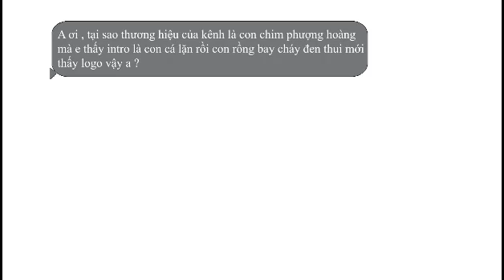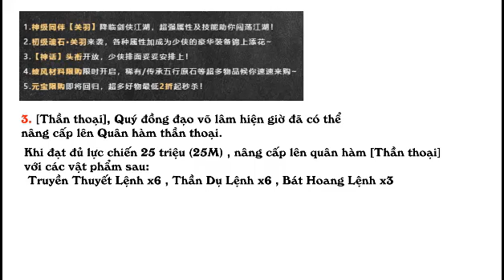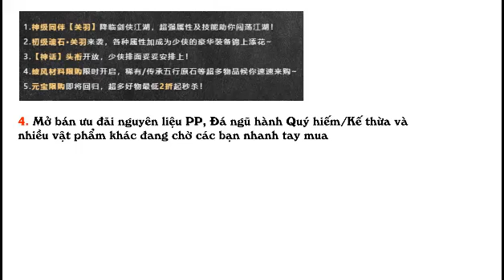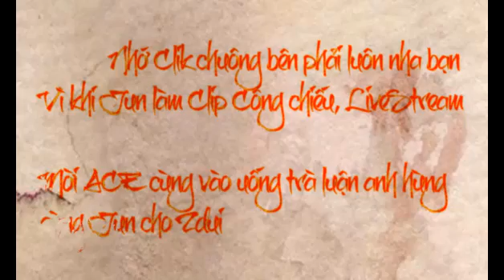[VLTK Mobile] Chi Tiết & Thông số của đồng hành Thần PET SSSS Quan Vũ và thuộc tính Đá Hồn Quan Vũ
++ Quan Vũt tự Vân Trường là  vị tướng nổi tiếng thời kỳ cuối nhà Đông Hán và thời Tam Quốc ở Trung Quốc. Ông là người đã góp công lớn vào việc thành lập nhà Thục Hán, nhưng thất bại của ông cũng là một trong những nguyên nhân dẫn đến thất bại của Lưu Bị.

++ Đồng hành SSSS [Quan Vũ] đã xuất hiện trong  VLTKM  với các thuộc tính và kỹ năng siêu việt giúp bạn điều hướng  trong đấu trường thâu tóm thiên hạ.
++  Viên đá  hồn Quan Vũ, sắp ra mắt với các thuộc tính mạnh mẽ cho nhân vật

Sau khi mở giới hạn máy chủ cấp 189 , thông qua hoạt động ảo chiến Tương phàn thì trong kênh đấu giá bang hội sẽ xuất hiện đồng hành và đá hồn quan vũ, các homie có thể dùng vàng và ngân sức và nguyên tắt ở đây vẫn là ai giá cao nhất là của người đó
++ Lưu ý:  Máy chủ chưa mở giới hạn Tông Sư sẽ không có đồng hành SSSS Quan Vũ

++Nguồn gốc : có đc thông qua hoạt động : Ảo Chiến Tương Phàn (chi tiết cập nhập sau )

++ đồng hành Quan Vũ
- Phẩm Chất : Thần ( SSSS )
- Sở Trường : Nghĩa Khí (  Ưu tiên tấn công mục tiêu mà gây ra sát thương cho chủ nhân, tăng thêm 10% sát thương lên mục tiêu ưu tiên )
 - điểm tăng mỗi cấp : thể chất 3,5 nhanh nheẹn 1,5  sức mạnh 3,5 và linh hoat 1,5
 - Đặc Tính : Cận chiến, Thủ cao

 - Hộ Chủ - Thần Cấp  Phù Đồ Lưu Kim Thể : tăng % sát thương cuối , giảm % sát thương cuối , Kháng tất % kháng tất cả cơ bản và  điểm kháng thời gian hiệu quả thuộc tính.

 - Thiên phú -  Oải Ấn Phong Kim
Tăng cho chủ nhân thêm ktc cb và khiến họ nhận được Kim cang hộ thể  khi lượng máu của họ giảm xuống còn 50%
Phạm vi: 10 mét
Hồi chiêu: 25 giây

Hiệu ứng kỹ năng: tăng 100% KTC CB , trong 20 giây. Khi giá trị máu giảm xuống 50%, sẽ có 80%  kích hoạt hiệu ứng kim cang (bất tử)  kéo dài trong 2 giây.

Đá hồn Quan Vũ

vị trí khảm: vũ khí
Cấp đá hồn : Lv 5 hồng sơ
Hiệu quả thuộc tính: Hút Sinh Lực:  11/ 14/ 17
                                         Sức mạnh:  40/ 62/ 88

++ ACE nào không hiểu rõ vấn đề nào thì comment dưới để mình giải thik thêm

   Chỉ bấm vào link  và donate trực tiếp ủng hộ Jun thôi ^^!